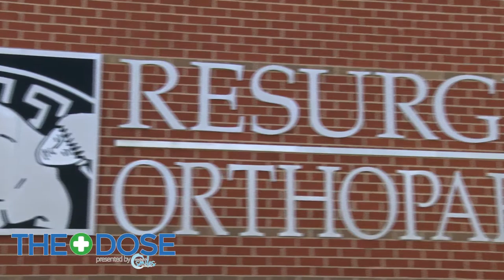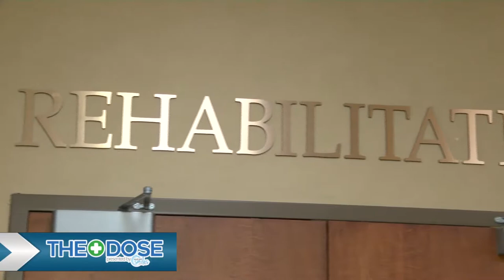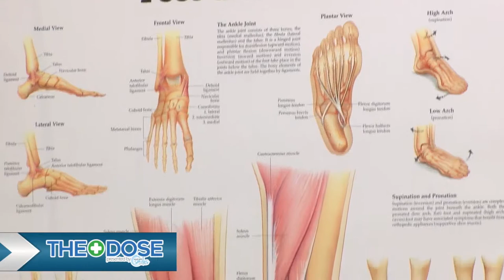SCBTV182 Resurgens Orthopedics on The Dose TV Show